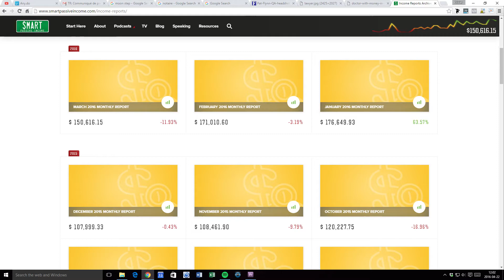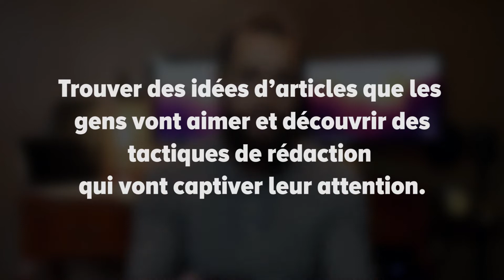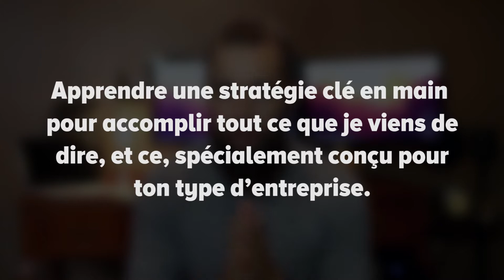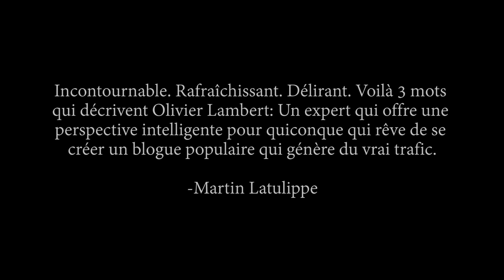Comment créer un blogue profitable de l'hébergement jusqu'au premier dollar